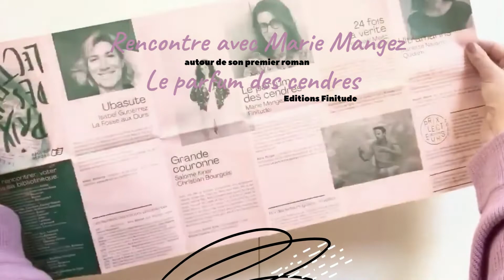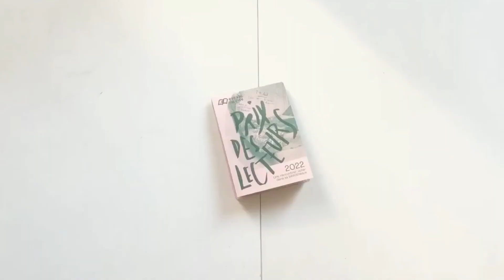Rencontre Prix des lecteurs 2022 : Marie Mangez - "Le parfum des cendres" (Finitude)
Rencontre avec Marie Mangez "Le parfum des cendres" (Finitude) animée par Pierre Mazet, président de l'Escale du livre.

📚🏆Rencontre organisée dans le cadre de la sélection du Prix des lecteurs de l'Escale du livre 2022.

Votez pour votre roman préféré jusqu'au 15 février en bibliothèques participantes ou en ligne